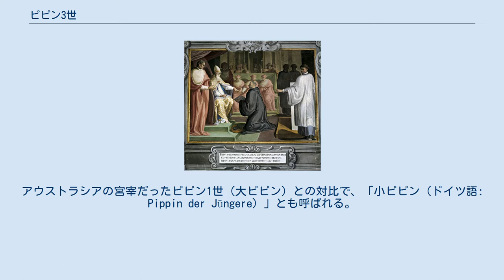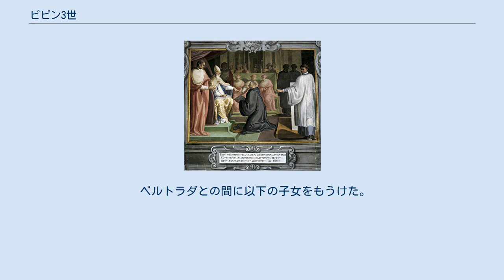ピピン3世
カール・マルテル
ピピンの寄進 ピピン3世（ドイツ語：Pippin III, 714年 - 768年9月24日）は、フランク王国の国王（在位：751年 - 768年）。
アウストラシアの宮宰だったピピン1世（大ピピン）との対比で、「小ピピン（ドイツ語: Pippin der Jüngere）」とも呼ばれる。
また、「ピピン短躯王（フランス語: Pépin le Bref、ペパン・ル・ブレフ）」とも呼ばれる。
フランク王国宮宰カール・マルテルの子。
はじめネウストリアの宮宰（在職：741年 - 751年）およびアウストラシアの宮宰（在職：747年 - 751年）であったが、メロヴィング朝のキルデリク3世を廃して自ら王位に即き、カロリング朝を開いた。
 ピピンは、714年に現在のベルギー領ジュピユ＝シュル＝ムーズで全フランク宮宰カール・マルテルとその妻クロドトルード（690年 - 724年）の間に次男として生まれた。
父カール・マルテルはランゴバルドから軍事的な支援を得るために、次男ピピンをランゴバルド王リウトプランドの養子とした。
744年にピピンはラン伯の娘であったベルトラダ（ベルトラード）と結婚し何人かの子供をもうけた。
そのうち息子はカール、カールマンの2人が成人した。
 741年に父のカール・マルテルが死去し、権力はピピンと兄のカールマンの2人に継承された。
庶子のグリフォにも割り当てがあった可能性はあるが、この異母弟はピピンとカールマンによってヌシャトー（en）に軟禁された。
また、743年にはピピンとカールマンはメロヴィング朝のキルデリク3世を国王に擁立した。
747年に兄カールマンは自ら修道院での隠棲を望んでアウストラシア宮宰を辞したため、ピピンは宮宰としてフランク王国の実権を握った。
そして彼はローマ教皇ザカリアスに「王の称号を持つのみの者と、王ではないが王権を行使する者のどちらが王たるべきか」と尋ね、実権を持つものが王となるべきという回答を得た。
これを背景に751年11月、ピピンはソワソンでフランク族の貴族たちによってフランク王に選出され、マインツ大司教ボニファティウスによって塗油された。
キルデリク3世は髪を切り落とされサンベルタン修道院に、王子テウデリクはサン＝ヴァンドリーユ修道院にそれぞれ幽閉され、メロヴィング朝は断絶した。
 ピピンは多くの土地を征服し、その権威はクロヴィス1世以来最も高まっていたが、754年にローマ教皇ステファヌス2世が彼をローマ貴族（パトリキ）に叙し、パリのサン＝ドニ大聖堂まで赴いて塗油したことで更に増した。
このときピピンは王位の世襲を望み、ステファヌス3世は息子のカールとカールマンにも塗油を行なった。
 ピピンは王位承認の見返りの一環として、754年から755年にかけてランゴバルド王国のアイストゥルフスと戦い、ラヴェンナを奪って756年に教皇ステファヌス3世に献上した。
これはピピンの寄進と呼ばれ、後の教皇領の元となった。
また759年にはナルボンヌを奪還してサラセン人（イスラム帝国）をフランスから駆逐することに成功し、さらにアキテーヌも王国に組み入れた。
 768年にピピンはサン＝ドニで崩御し、サン＝ドニ大聖堂に葬られた。
 ベルトラダとの間に以下の子女をもうけた。